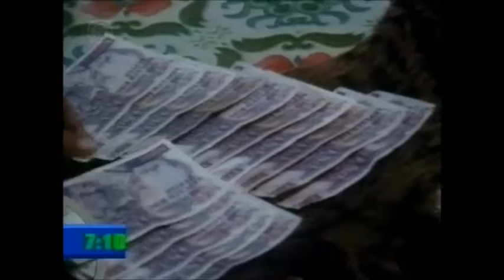Channel 5 Breakfast News 7 June 1997 Dr Paul Toyne Endangered species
Topical news story about the top ten most wanted species in the world. They are wanted for food or medicinal properties. Dr Toyne was asked to describe why these animals were facing extinction.